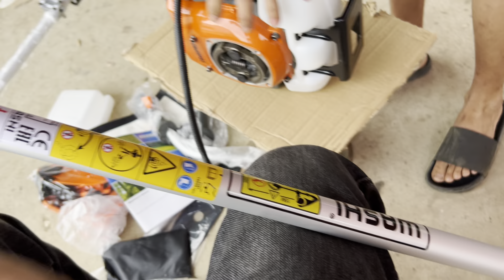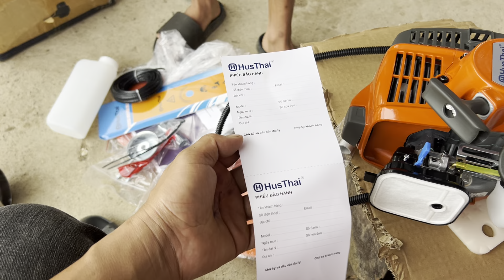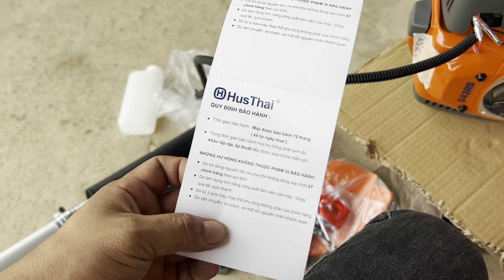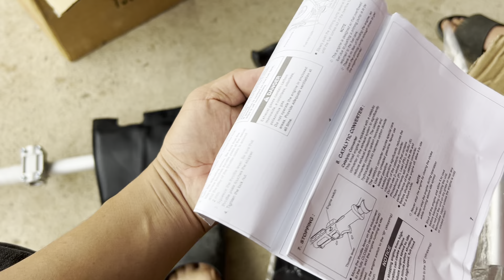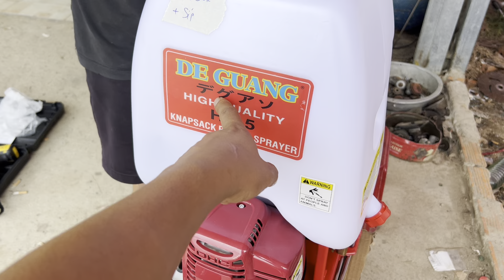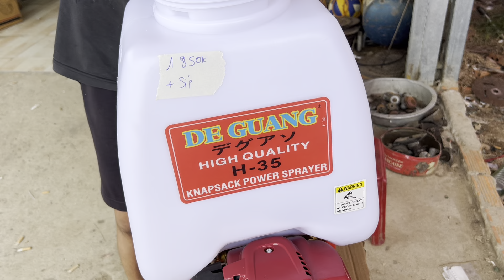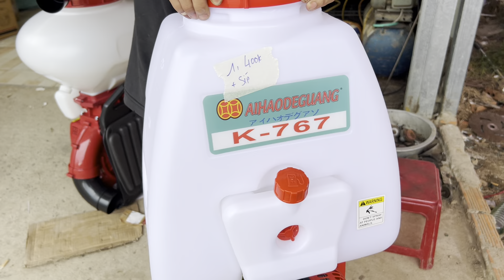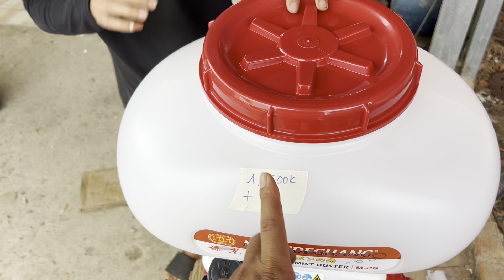29/5- thanh lý máy xăng, xịt thuốc, đầu nén, máy cắt cỏ ☎️ 0344862079☎️ 0889930477